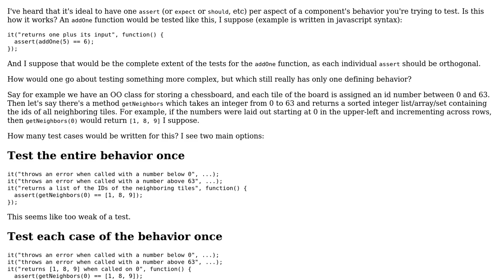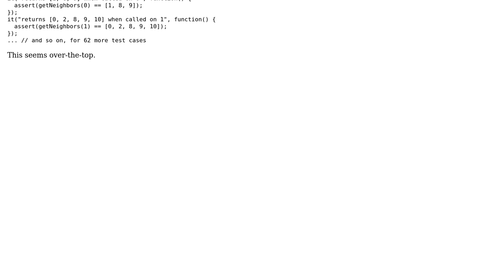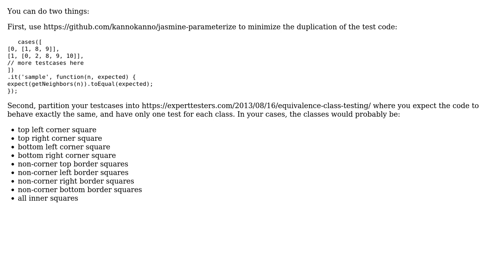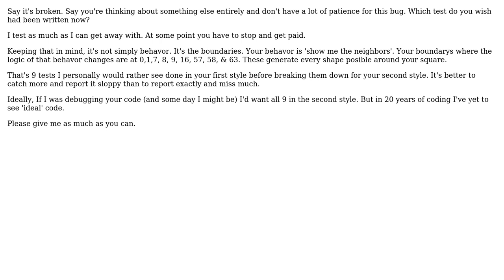Software Engineering: How would one test a function with a large number of scenarios?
With thanks & praise to God, and with thanks to the many people who have made this project possible! | Content (except music & images) licensed under CC BY-SA | Music | Images & others | With thanks to user vijrox user Michael Borgwardt user Eric Smith user candied_orange and the Stack Exchange Network Trademarks are property of their respective owners. You are responsible for your own actions.